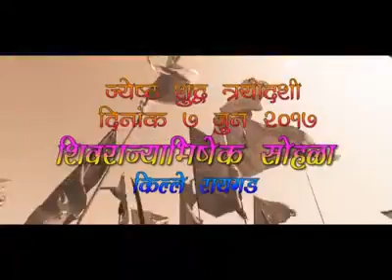Shiv Jayanti vedio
Shivaji Maharaj jayanti
Shivaji jaynti